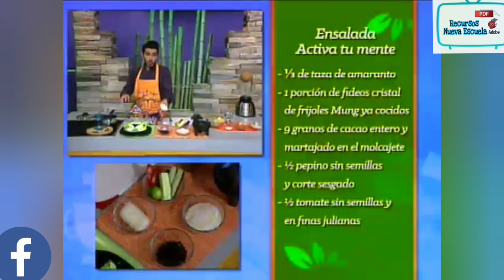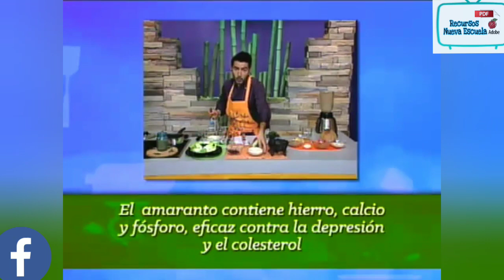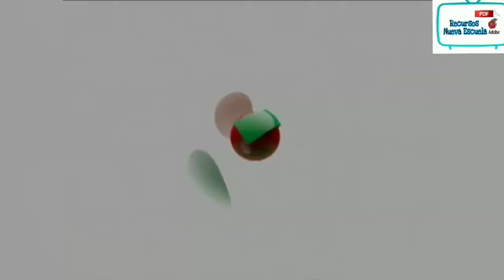Vida Saludable 1°, 2° y 3° Secundaria + Actividades en formato PDF. - Septiembre 14 2020